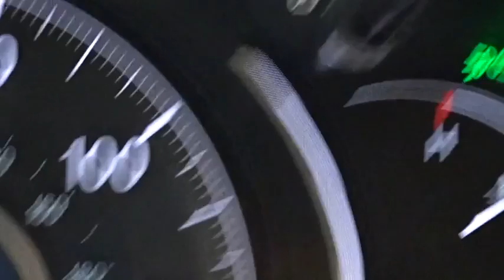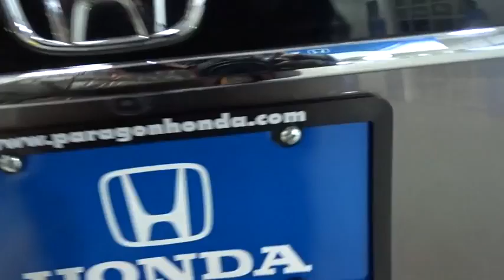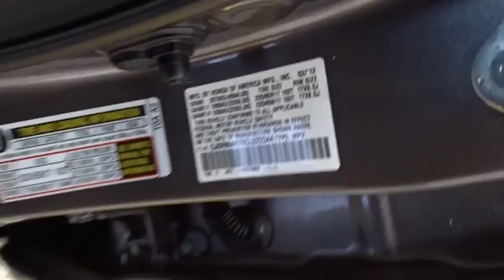2012 Honda CR-V Woodside, Queens, Manhattan, Whitestone, Brooklyn, NY 156946T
2012 Honda CR-V

Paragon Honda
57-02 Northern Blvd

**No accidents!** All original panels!**The price you see is the price you pay**CLICK TO SEE DISCOUNT PROMOTION FREE***: Maintenance Routine Oil Change For 12 months!* brbrWhen was the last time you smiled as you turned the ignition key? Feel it again with this fantastic-looking 2012 Honda CR-V. Honda Certified Pre-Owned means you not only get the reassurance of a 12mo/12,000 mile limited warranty, but also up to a 7yr/100k mile powertrain warranty, a 182-point inspection/reconditioning. Automobile Magazine says the CR-V shines on inherent goodness. USB/AUX inputs. brbrDUE TO OUR HIGH INVENTORY TURNOVER, IT MAY BE POSSIBLE THAT A LISTED VEHICLE MAY BE SOLD. IF SO, WE WILL PRESENT YOU WITH SIMILAR VEHICLES AT A SIMILAR PRICE. To find the best value, we do the research before you do to provide you with the best value on every vehicle. Certified vehicles include 2010+ Honda models with 80k miles or less. We apologize for any typo mistakes. Maintenance.*Oil changes as recommended by the manufacturer, vehicle must be purchased at Internet listed price, only available for Certified Honda.